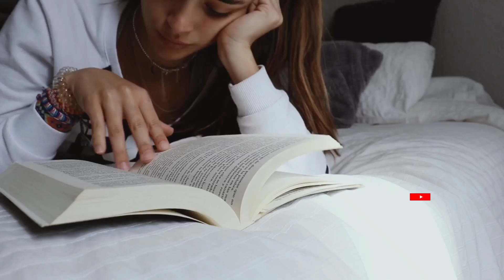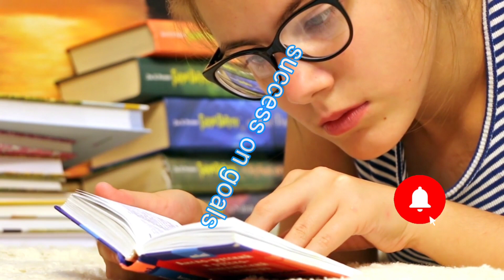1 दिन मे कितने घंटे पढना चाहिए || daily study routine || students study planning#success on goals